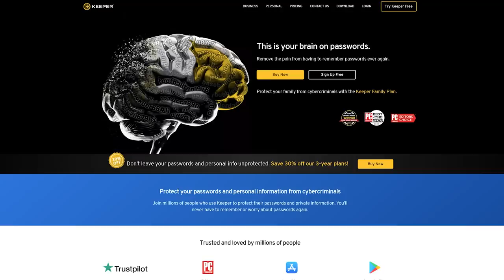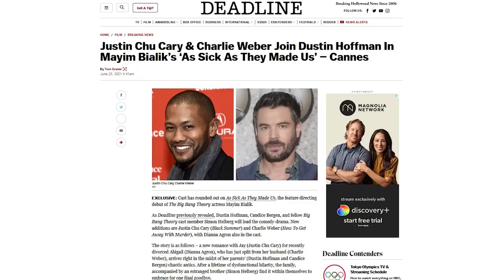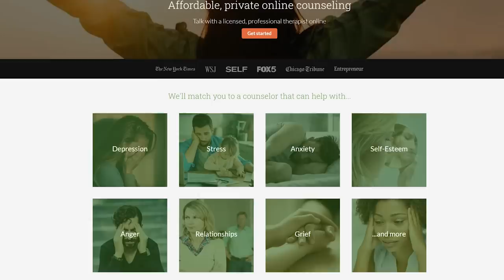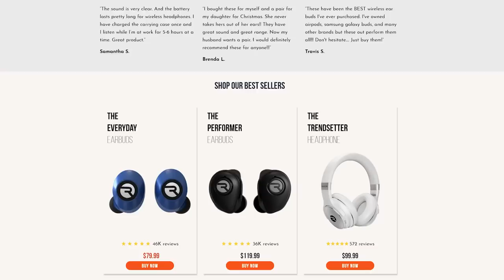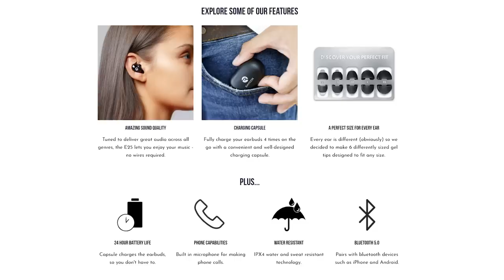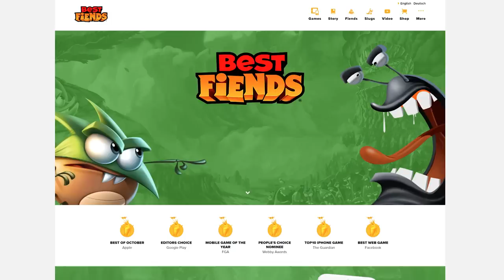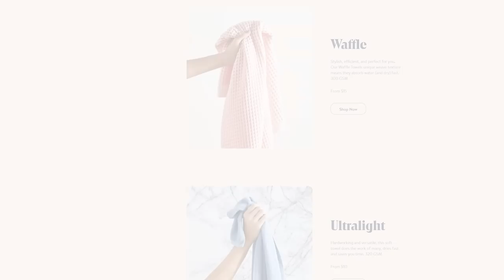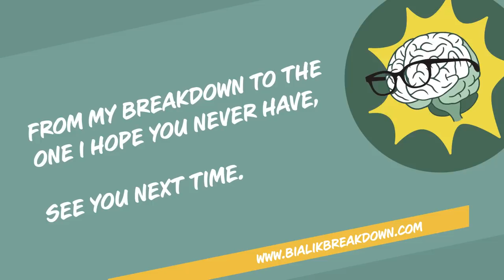Lindsey Stirling: Find Control in Creativity, Body Dysmorphia & Hair Hanging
Lindsey Stirling (unique, futuristic electronic violinist, songwriter and dancer with over 13M YouTube subscribers) opens up about how seeking a sense of control developed into disordered eating and how honing her dancer’s physique affected her body image. She shares how the mindset she adopted through disordered eating manifested in other areas of her life, and how going through the motions gave her her power back. Mayim and Lindsey break down body dysmorphia, the feelings of isolation and unworthiness that stem from disordered eating, and the similarities these afflictions have with substance abuse. Lindsey shares her experience on the set of Dancing with the Stars and the Cirque du Soleil stunt she has finally been able to cross off her bucket list.

Mayim examines ways to regulate emotional eating, how to identify diet culture, and what healthy eating does to the brain in the latest installment of Ask Mayim Anything.